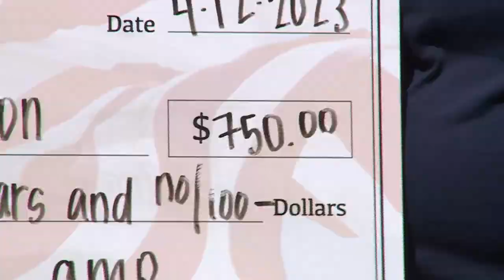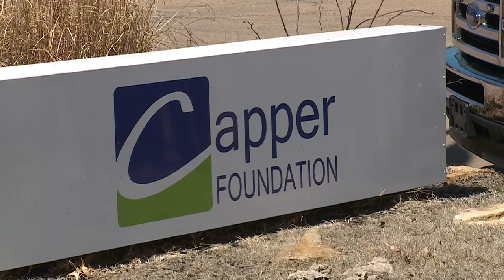AMR services raise funds for Capper’s autism programs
The Capper Foundation was the recipient of the fundraiser.